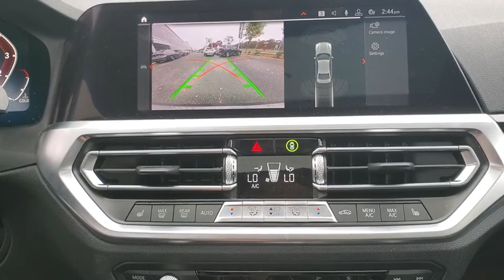2019 BMW 3 Series Walk-Around Huntington, Suffolk County, Nassau County, Long Island, NY BL3400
2019 BMW 3 Series 330i xDrive - Stock#: BL3400 - VIN#: WBA5R7C55KAJ84423

Habberstad BMW
945 East Jericho Turnpike

This BMW 3 Series has a strong Intercooled Turbo Premium Unleaded I-4 2.0 L/122 engine powering this Automatic transmission. Window Grid Diversity Antenna, Wheels: 18 x 7.5 V-Spoke Bi-Color Orbit Grey -inc: (Style 780), Valet Function.* Drive Your BMW 3 Series 330i xDrive in Luxury with These Packages*Trunk Rear Cargo Access, Trip Computer, Transmission: Sport Automatic, Transmission w/Driver Selectable Mode and Sequential Shift Control w/Steering Wheel Controls, Tracker System, Tires: 225/45R18 All-Season Run-Flat, Tire Specific Low Tire Pressure Warning, Tailgate/Rear Door Lock Included w/Power Door Locks, Systems Monitor, Strut Front Suspension w/Coil Springs, Streaming Audio, Sport Seats, Sport Leather Steering Wheel, Speed Sensitive Rain Detecting Variable Intermittent Wipers w/Heated Jets, Sliding Front Center Armrest and Rear Center Armrest.